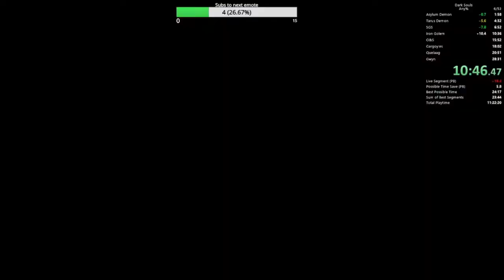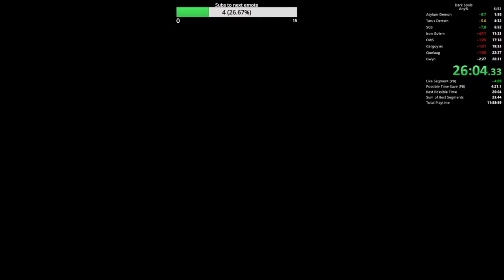Dark souls PTDE Any% speedrun 26:04 [PB]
Twitter.com/DarnBlueCrab
Twitch.tv/DarnBlueCrab

Much cleaner execution and less mistakes. Still have allot of improvement to make so follow me on the journey as we continue to climb the ranks.